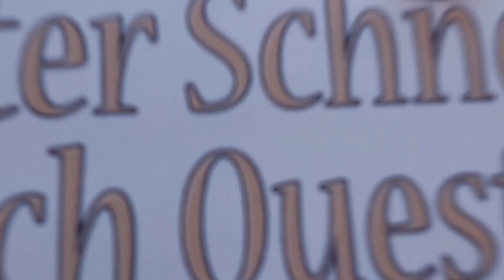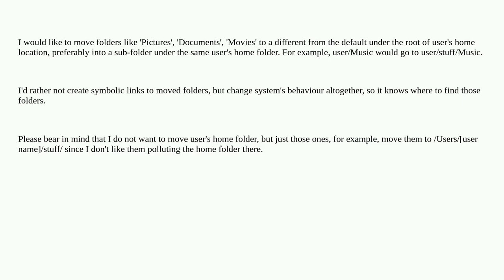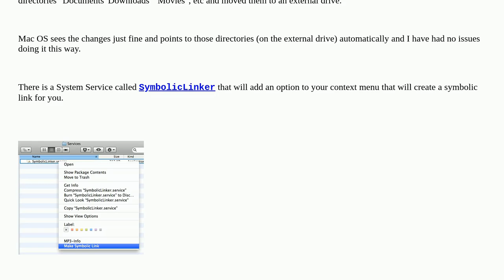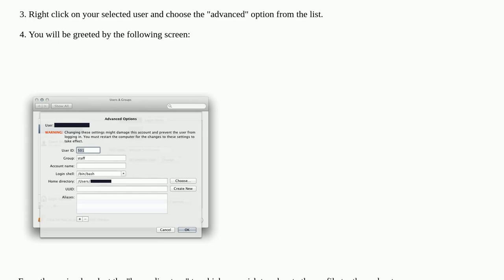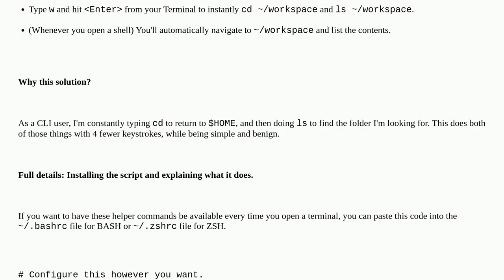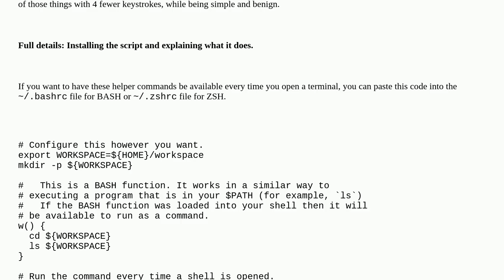Apple: Move 'Pictures', 'Documents', 'Movies' etc folders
Move 'Pictures', 'Documents', 'Movies' etc folders

A special thanks goes out to the community

  folders macos defaults